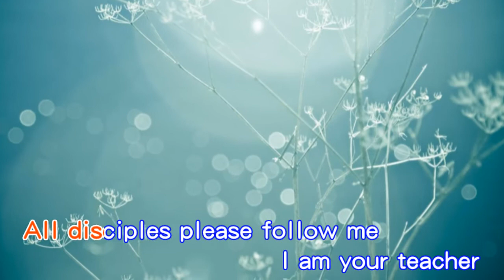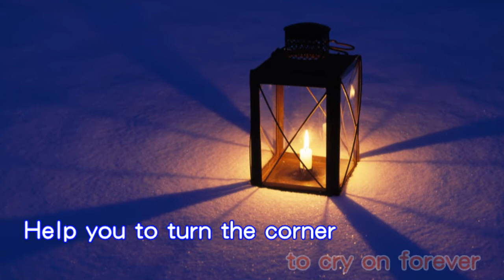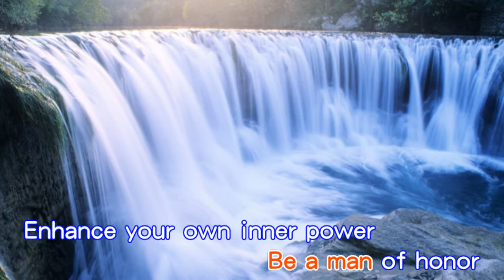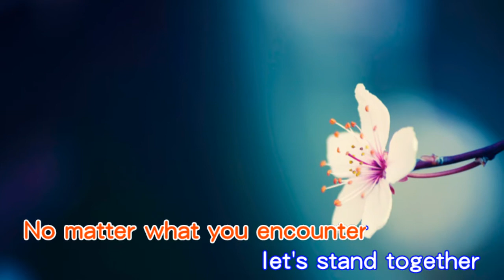a Teacher's Heart